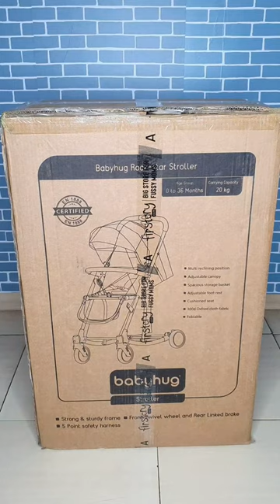unboxing baby stroller